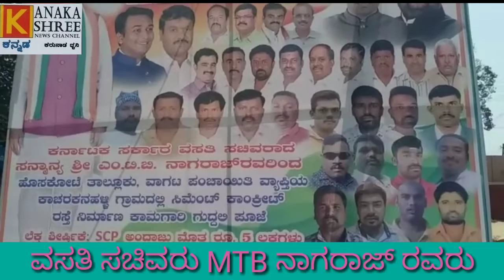February 4, 2019